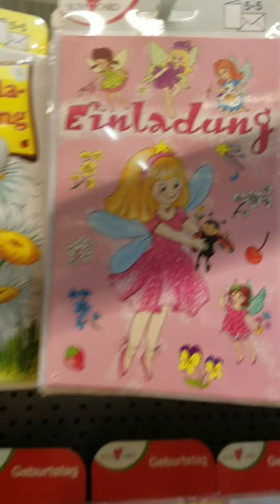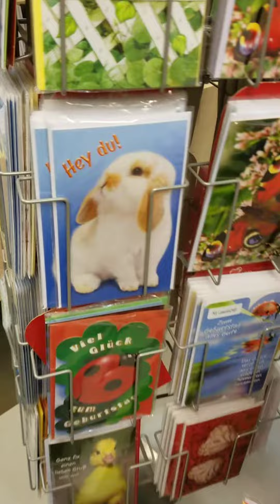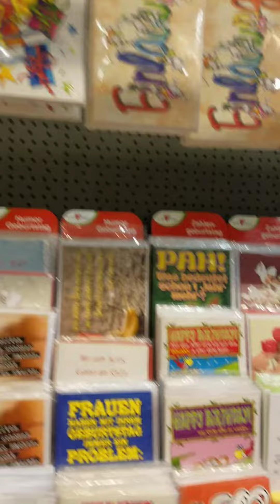Beautiful birthday and greetings cards❤💜💛🎈🎁🎉🍰🎂